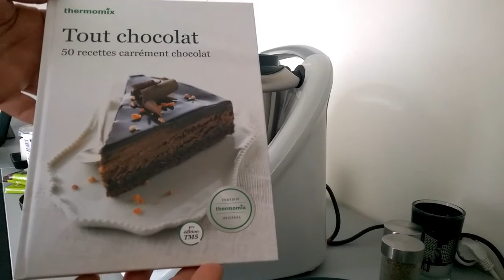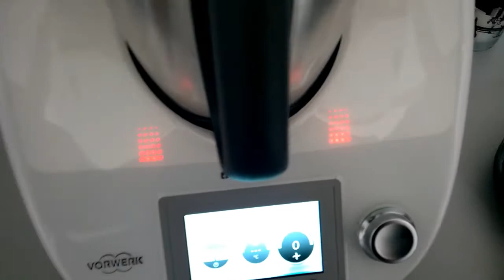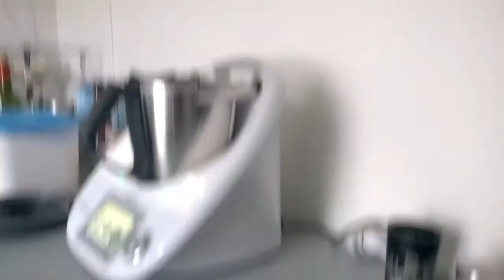Recette mud cake Thermomix TM5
Recette du Mud Cake au Thermomix, recette du livre Tout chocolat obtenu lors de ma commande du robot.
La recette sur mon blog:
Excellent gâteau mais très riche en calories